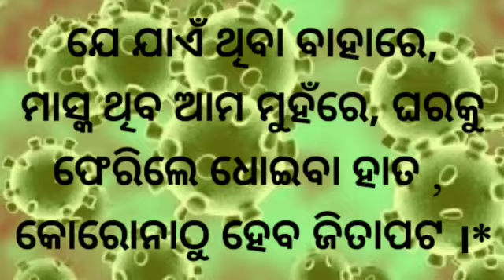ଆର୍‌ବିଆଇ ବାର୍ଷିକ ରି​‌ପୋର୍ଟ : ୨୦୧୯-୨୦ରେ ଖଣ୍ଡିଏ ବି ଦୁଇହଜାର ଟଙ୍କିଆ ନୋଟ୍‌ ଛପାଯାଇନି।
*ସକାଳର ଖବର*
*ତାରିଖ  ୨୬/୦୮/୨୦, ବୁଧବାର*

➡️୧-ଓଡ଼ିଶା କୃଷିଭବନ ପାଇବ ‘ଡିଜିନ୍‌’ ପୁରସ୍କାର,ଡିଜିନ ହେଉଛି ଲଣ୍ଡନସ୍ଥିତ ଏକ ଆର୍କିଟେକ୍ଚର, ଇଣ୍ଟେରିୟର ଓ ଡିଜାଇନ ମାଗାଜିନ।

➡️୨-ଜେଇଇ (ମେନ୍‌) ଓ ନିଟ୍‌ ପରୀକ୍ଷା ସ୍ଥଗିତ ରଖାଯାଉ: ମୁଖ୍ୟମନ୍ତ୍ରୀ ଏ ନେଇ କେନ୍ଦ୍ର ମାନବ ସମ୍ବଳ ବିକାଶ ମନ୍ତ୍ରୀ ରମେଶ ଚନ୍ଦ୍ର ପୋଖରିୟାଲ ନିଶଙ୍କଙ୍କୁ ଲେଖିଲେ ଚିଠି ।

➡️୩-କୋଭିଡ୍‌-୧୯ର ପ୍ରକୃତ ଆର୍ଥିକ ପ୍ରଭାବ ଆକଳନ କରିବା କଷ୍ଟକର: ଆର୍‌ବିଆଇ ର ସୂଚନା ।

➡️୪-ମାସିକ ତିରିଶ ହଜାର ଟଙ୍କା ପାଉଥିବା ବେତନଧାରୀମାନଙ୍କ ପାଇଁ ଭଲ ଖବର । ଏଣିକି ହେବେ ESIC ପରିସରଭୁକ୍ତ ।

➡️୫-ବହୁ ବିବାଦ ପରେ ମହାପ୍ରଭୁ ଶ୍ରୀଜଗନ୍ନାଥଙ୍କ ଭିତର ରତ୍ନ ଭଣ୍ଡାରର ଅନୁଧ୍ୟାନ କରିବା ପାଇଁ ଆବଶ୍ୟକ ପଦକ୍ଷେପ ନେବାକୁ ରାଜ୍ୟ ସରକାରଙ୍କ ନିର୍ଦ୍ଦେଶ ।

➡️୬-ଦୁଇ ଚକିଆ ଗାଡି ଉପରେ ଆସିଲା ଭଲ ଖବର, ଅର୍ଥମନ୍ତ୍ରୀ ନିର୍ମଳା ସୀତାରମଣ - ଚକିଆ ଯାନ ଉପରେ ଟିକସ କମ କରିବା ପାଇଁ ଉଦ୍ୟୋଗଜଗତ ପ୍ରସ୍ତାବ ।

➡️୭-ଆର୍‌ବିଆଇ ବାର୍ଷିକ ରି​‌ପୋର୍ଟ : ୨୦୧୯-୨୦ରେ ଖଣ୍ଡିଏ ବି ଦୁଇହଜାର ଟଙ୍କିଆ ନୋଟ୍‌ ଛପାଯାଇନି।

➡️୮-ସ୍ବାମୀଙ୍କ ସମ୍ପତ୍ତିରେ କେବଳ ପ୍ରଥମ ପତ୍ନୀଙ୍କ ଅଧିକାର ତେବେ ଦୁଇ ପତ୍ନୀଙ୍କ ପିଲାଙ୍କୁ ମିଳିବ ସମ୍ପତ୍ତିର ଅଂଶ ମୁମ୍ବାଇ ହାଇକୋର୍ଟ ।

➡️୯-ଟ୍ରମ୍ପ ‘ଉଲ୍ଲୁ’ ଭଳି ‘ବୁଦ୍ଧିଆ’… ଆଙ୍କର ଟୋମି ଲାହେରନଙ୍କ ଭିଡିଓ ଭାଇରାଲ, ଭାରତୀୟଙ୍କୁ ଉଦବୋଧନ ବେଳେ ଟ୍ରମ୍ପଙ୍କ ଅନୁଗତ ଏମିତି କହିଲେ ।

➡️୧୦-ପୁଲୱାମା ଆକ୍ରମଣ ଘଟଣାରେ ଏନ୍‌ଆଇଏର ଅଭିଯୋଗ ଫର୍ଦ୍ଦ ଦାଖଲ : ମାସୁଦ ସମେତ ୧୯ ଅଭିଯୁକ୍ତ ।

➡️୧୧-ଏଲ୍‍ଏସିରେ ମୁତୟନ ହେଲା ଏୟାର ଡିଫେନ୍ସ କ୍ଷେପଣାସ୍ତ୍ର ।

➡️୧୨-ବିଶ୍ୱର ପ୍ରଥମ ଦ୍ରୁତ ବୋଲର ଭାବେ ଟେଷ୍ଟରେ ୬୦୦ ଉଇକେଟ୍‌ ନେଲେ ଆଣ୍ଡରସନ ।

*➡️ଯେ ଯାଏଁ ଥିବା ବାହାରେ, ମାସ୍କ ଥିବ ଆମ ମୁହଁରେ, ଘରକୁ ଫେରିଲେ ଧୋଇବା ହାତ , କୋରୋନାଠୁ ହେବ ଜିତାପଟ ।*

*ଶୁଭ ସକାଳ,ସୁପ୍ରଭାତ*